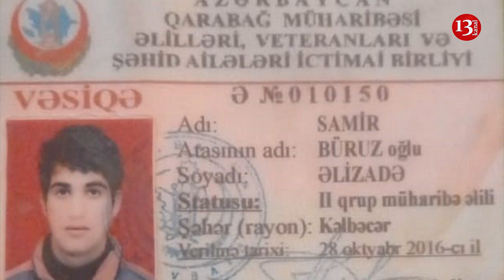"Qazinin evinin qazını kəsiblər, deyir göndərməyəydin oğlunu döyüşə"- Qazi anası- "Aboy yeyek biz?"